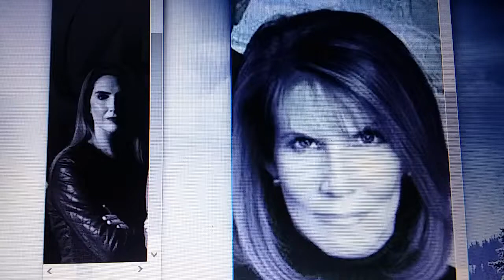Maureen Maher/Erin Moriarty-Marriage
Maureen Maher and Erin Moriarty has been married. Both were the correspondents of this CBS News program, 48 Hours. Both Maureen and Erin is wedding at the time in the marriage of 48 Hours.